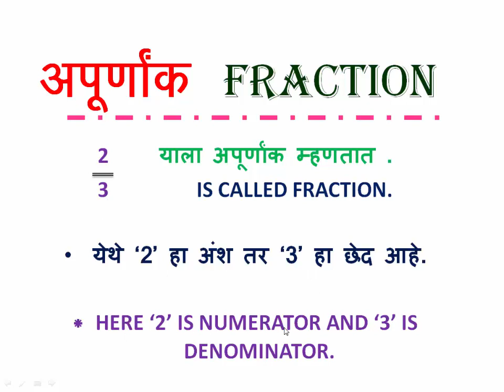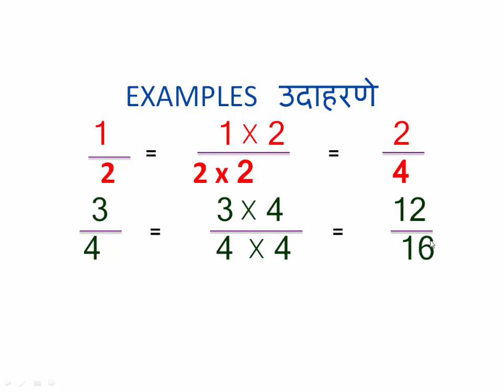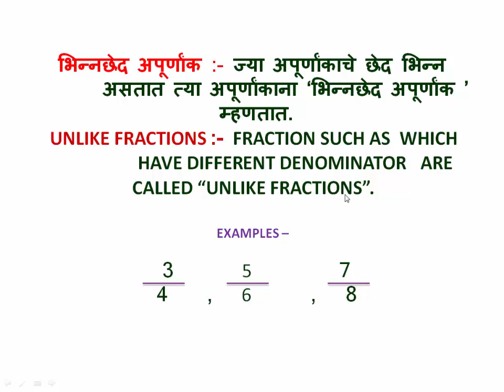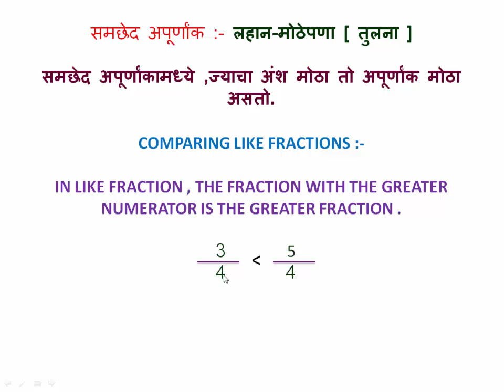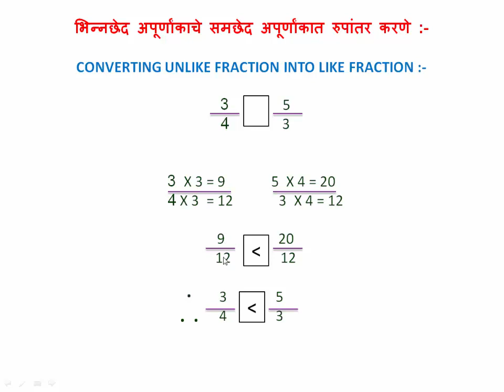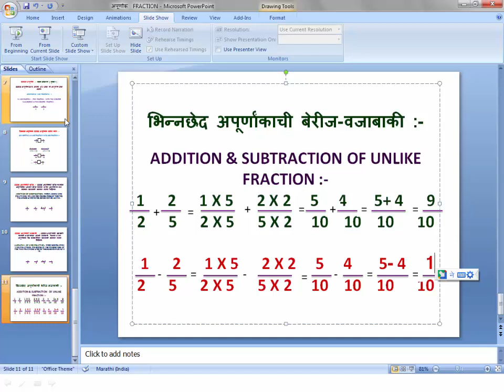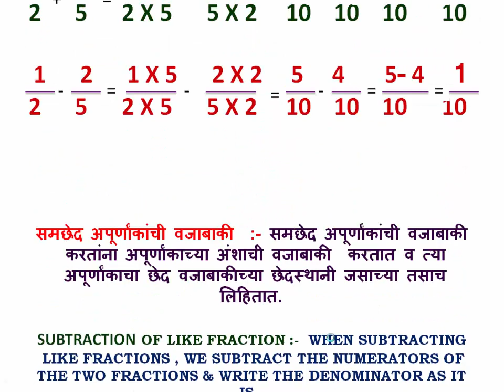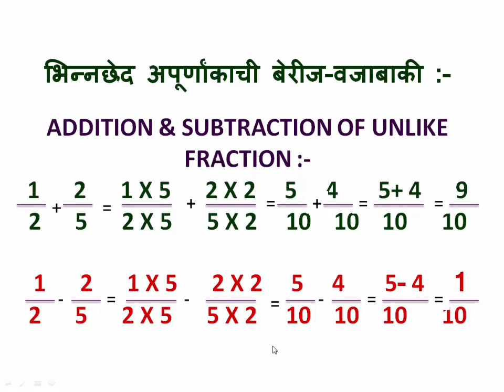अपूर्णांक ओळख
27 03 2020